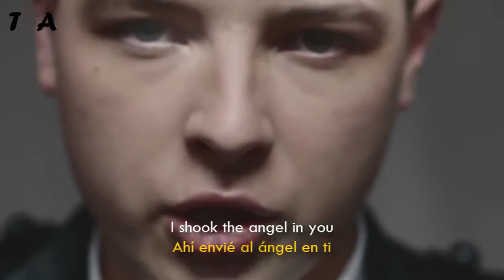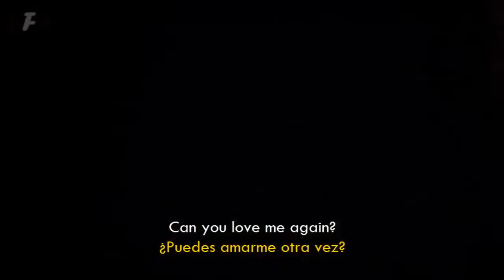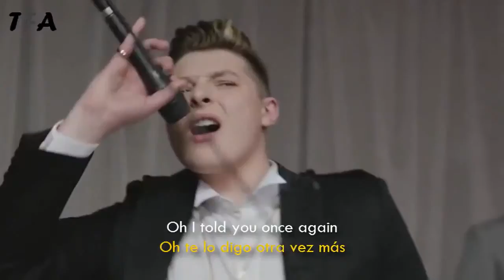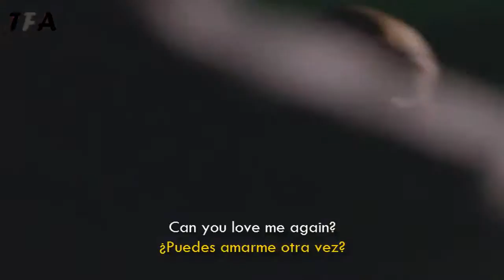John Newman Love Me Again Official Video Lyrics Sub Español720p H 264 AAC